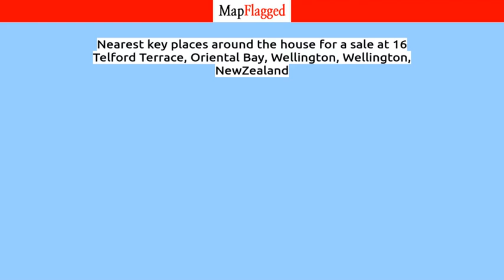NZ | Buy house at 16 Telford Terrace, Oriental Bay, Wellington, Wellington, NewZealand | MapFlagged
📚 Video Chapters:
0:00 Property Introduction
0:10 Property Price
0:15 Property Address
0:25 Property Description
0:30 Property Key Places
0:35 Subscribe to MapFlagged!

📣 Following is the detail of house for sale at 16 Telford Terrace, Oriental Bay, Wellington, Wellington, NewZealand:

531 Sq m. Land

This incredible opportunity is not to be missed.
Minutes away from Wellington's CBD, this section is surrounded by cafes and restaurants and is only short stroll to the waterfront.
This is a prime location with lots of opportunities for growing your investment portfolio. Occupants can surround themselves with an amazing community. There are not many sections out there similar to this.
So many ways to make huge $$$$$ with this section.
Site coverage allowance 50%Residential Zone BFreehold propertyCV - $1,800,000WCC rates $6,026.27This elevated site has Land area of 531m2 more or less.

🏥 Nearest Hospitals to this Property:
Wellington Regional Hospital
Hutt Valley Hospital
Kenepuru Community Hospital
Nelson Hospital
Wairau Hospital

✒️ Nearest Schools to this Property:
Karori West Normal School
Campbell Kindergarten
Makara Model School
Plunket Karori
St Teresa's School

🍕 Nearest Restaurants to this Property:
Karori Park Fish and Chips
Karori Park Cafe
Yummy Curry
The Legend Thai Take A Way
Makara Beach Cafe

🚃 Nearest Train Stations to this Property:
Awarua Street Station
Ngaio Station
Box Hill Station
Wellington Station
Simla Crescent Station

🏬 Nearest Shopping Malls to this Property:
James Cook Arcade
Capital on the Quay
Wellington Cable Car
Cafe Villa
Karori Mall

🌼 Nearest Parks to this Property:
Skyline Reserve
Makara Peak Mountain Bike Park
Karori Park
Makara Recreation Reserve

🎥 Nearest Movie Theaters to this Property:
Taki Rua Productions
Light House Cuba
Lux Light Festival
Penthouse Cinema & Cafe

☕ Nearest Cafes to this Property:
Karori Park Cafe
Cafe on the Square
Penny's
Rosina's Cafe
Makara Beach Cafe

✈️ Nearest Airports to this Property:
Omaka Aviation Heritage Centre
Picton Aerodrome
Kapiti Coast Airport
Marlborough Airport
Wellington International Airport

🏢 Nearest Stores to this Property:
Wellington Tilers
Karori Park Dairy
Mud Cycles
Ring A Tech

➕ Nearest Doctors to this Property:
Kelburn GPS
Chiu Dr Graham
Karori Medical Centre
Skin Centre the
Karori Podiatry Centre